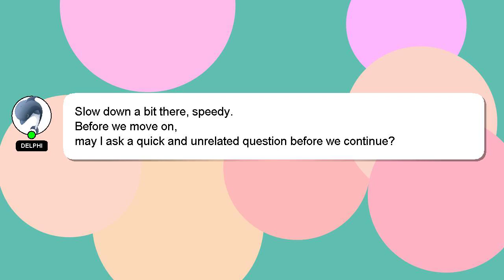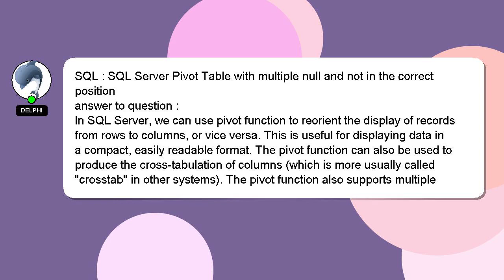SQL : SQL Server Pivot Table with multiple null and not in the correct position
correct Table and null multiple Server position not with : the SQL Pivot SQL in